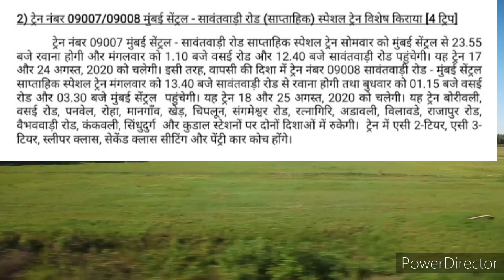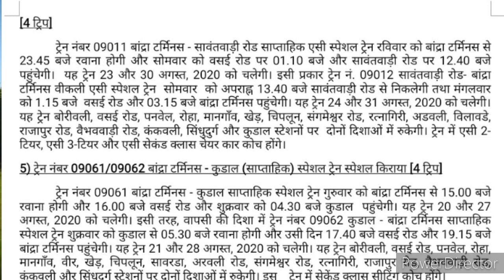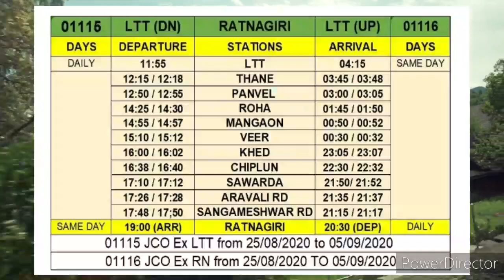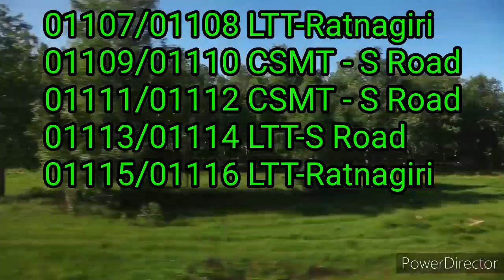रेलवे ने चलाया गणपति स्पेशल ट्रेन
गणपति उत्सव के अवसर पर रेलवे ने चलाया स्पेशल ट्रेन